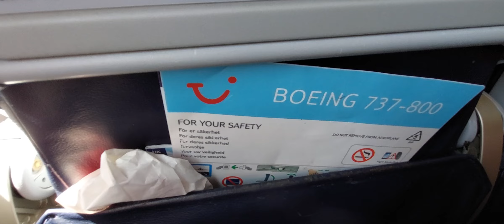Skiathos Airport, push back, engine start, taxi and take off to 37k feet, amazing views